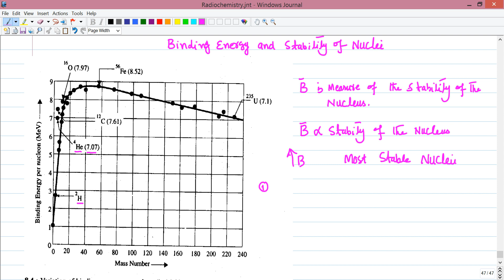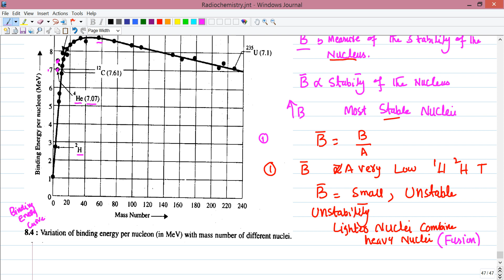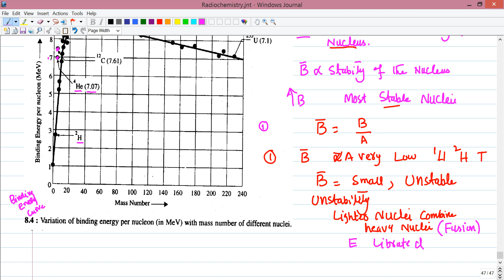Binding energy Curve